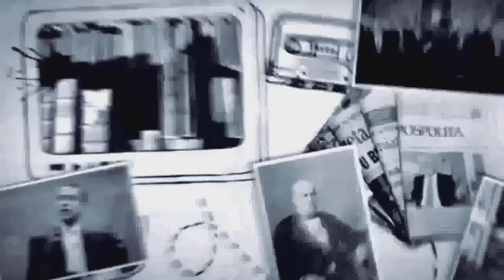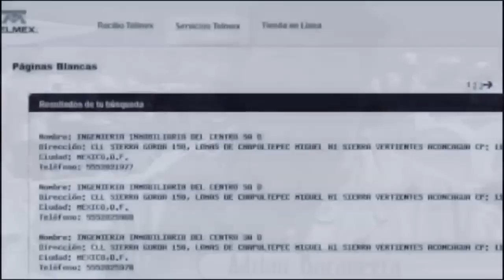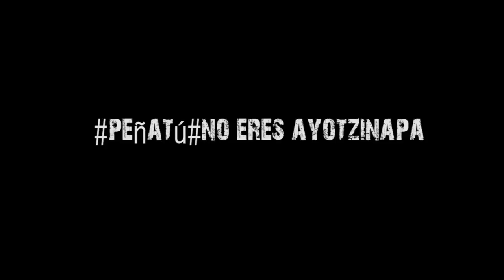PEÑA, TÚ NO ERES AYOTZINAPA!!!!!!!!!!!!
No es momento de retroceder, al contrario, es probable que sigamos recibiendo malas noticias sobre los normalistas.
Debemos continuar exigiendo la presentación con vida de los 42 que faltan y la salida de EPN.
La UNIDAD del pueblo tiene que seguirse construyendo en torno a la salida de EPN.